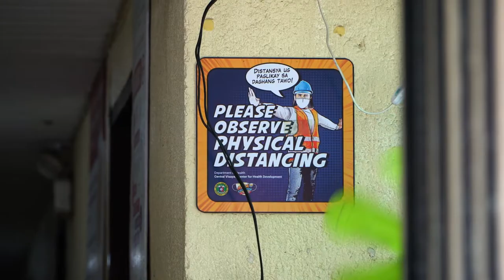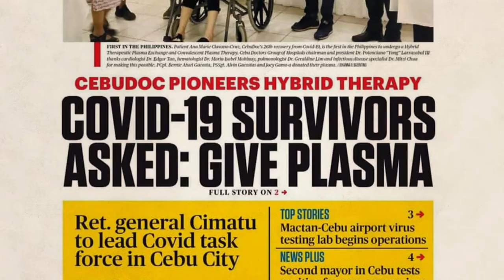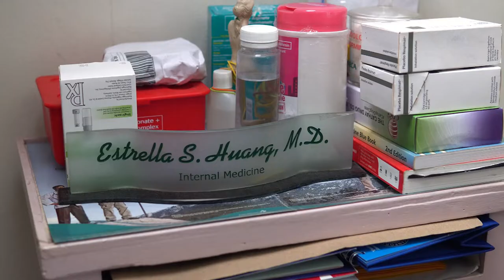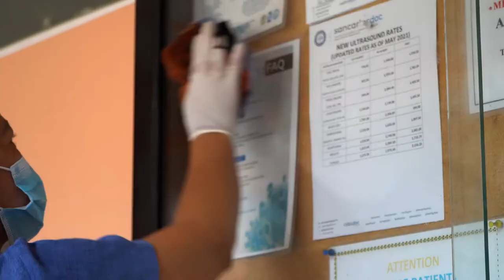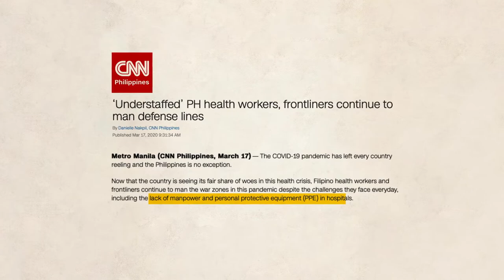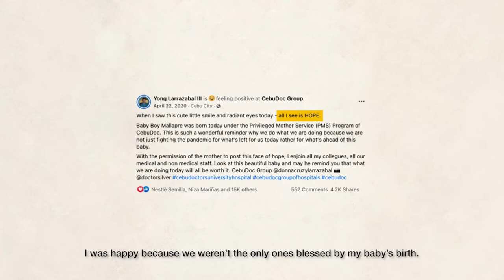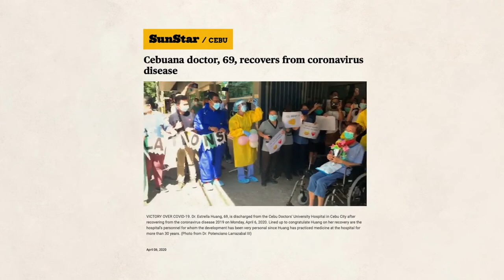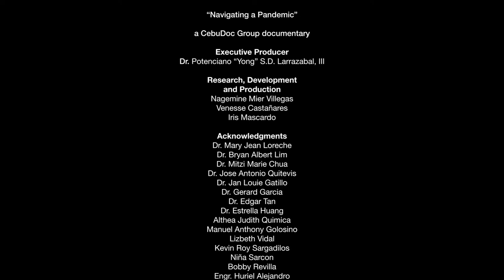Navigating A Pandemic (CDG Documentary)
'Navigating a Pandemic' is CebuDoc's documentary of how the institution and its employees braved the COVID-19 crisis to be of service to the public. This presents the Modern Heroes and how the medical frontlines have been more than just the context. This documentary also marks the closure that everyone deserves as together we move forward bearing the signature of the pandemic that shaped not just our medical frontliners, but every one of us.